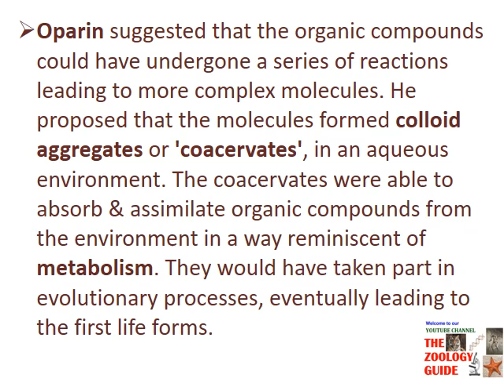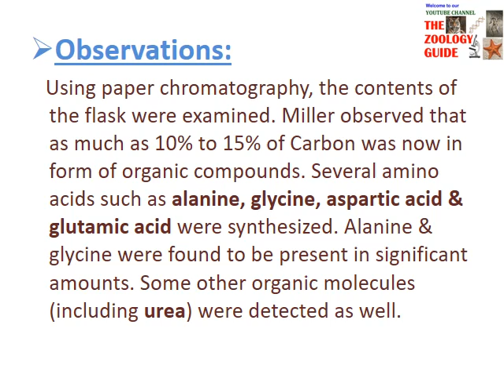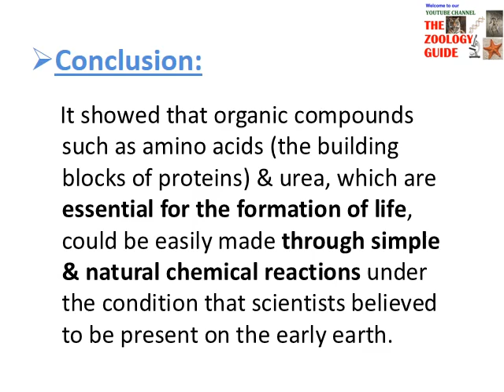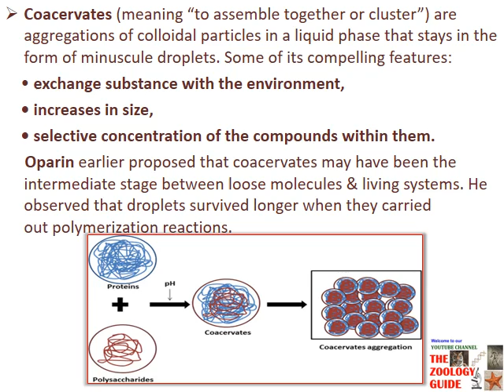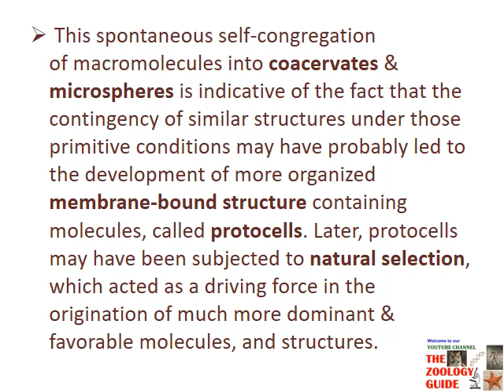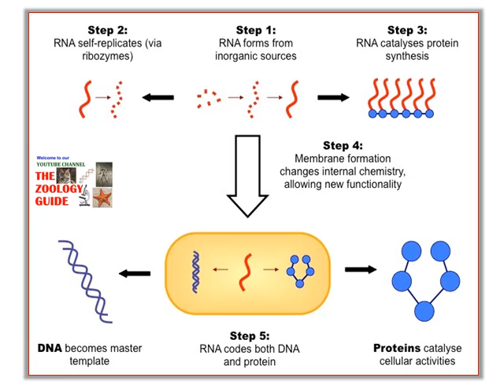Zoology Notes: Origin of Life (Chemical Basis) | RNA World Hypothesis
This video discusses the Origin of Life (chemical basis) & RNA World Hypothesis. It has been made primarily for B.Sc. (Honours & Pass) & M.SC. students. But quite useful for other exams as well.